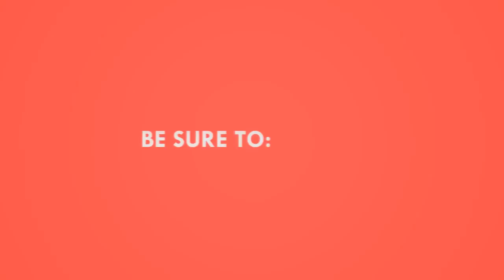Battlefield Bad Company 2 Vietnam Montage-Gameplay #2 (Türkçe)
Merhaba arkadaşlar ben Özgür,

 Bugün sizlere sahuru beklerken oynadığım BFBC2 Vietnam videosunu paylaşacağım :) Şu baştaki heli olayı falan çok iyiydi bence :D Yine low'da oynadım.
 Emeğe saygı beğenirseniz veya yorum yaparsanız minnettar olurum :)

 Silahlarım/My weapons
Kit:Assault
Primary:M16A1
Secondary:M1911
Gagdet:M79
Spec 1:GR UPGR
Spec 2:MMN AR
Spec 3:V WAR HD

İzledğiniz için teşekkürler umarım video hoşunuza gitmiştir :) Videoyu beğenmeyi unutmayın. Ha bir de unutmadan şarkıyı merak eden olursa söyleyin..

Facebook sayfamızda orjinal oyun çekilişleri yakında başlayacaktır,bilginize :D
Eğer daha fazla BFBC2 Vietnam videosu istiyorsanız yorum yapın veya videoyu beğenerek destek olun hayırlı Ramazanlar :)